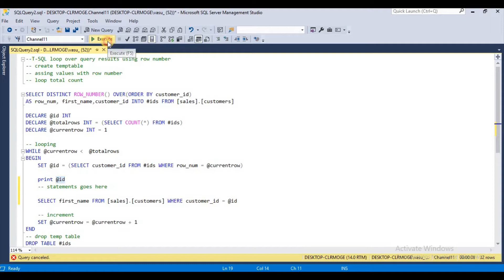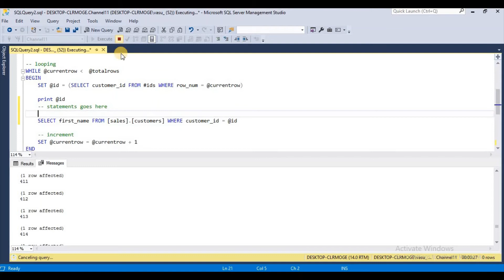T-SQL loop over query results using row number :: Row num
loop sqlresults using row number